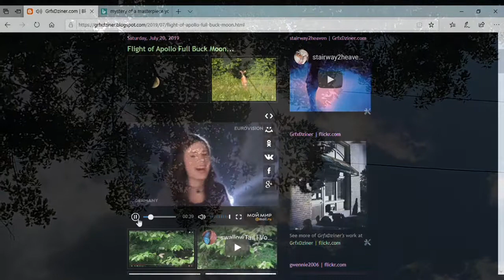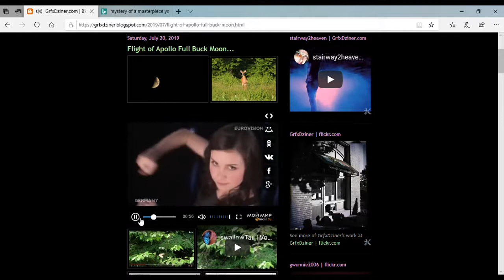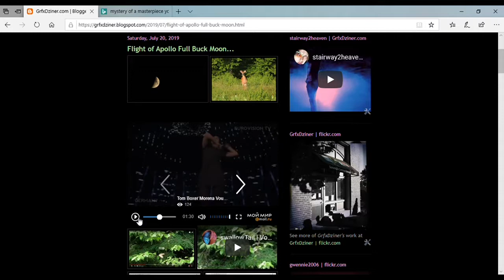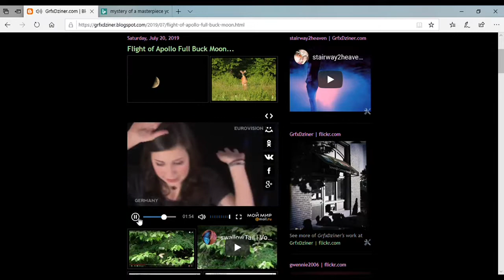W8•4ME | part II [7.28.19]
Blogger GrfxDziner | Blue Wave part II Eagle [4.14.19]...